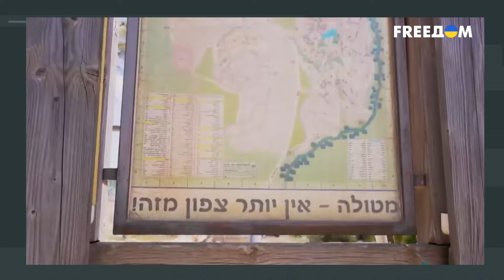Французский Mirage вместе с F-16 – ВЗРЫВНАЯ смесь! Такие удары РФ даже НЕ СНИЛИСЬ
Как известно, лучшая ПВО  – это авиация. Самолеты хорошо подходят для перехвата дронов и ракет, правда, это удовольствие – не из дешевых. С помощью западных истребителей, таких как F-16 и французские "Миражи", ВСУ  смогут взять контроль в небе над ВОТ, а вскоре и выйти в полный паритет в воздухе с РФ. Об этом поговорили с автором Telegram-канала "Война с Ордой" Сергеем Ауслендером и руководителем Центра военно-правовых исследований Александром Мусиенко. Детальнее смотрите в материале FREEДOM.